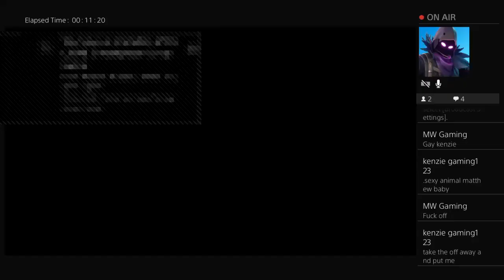Call of Duty:WW2